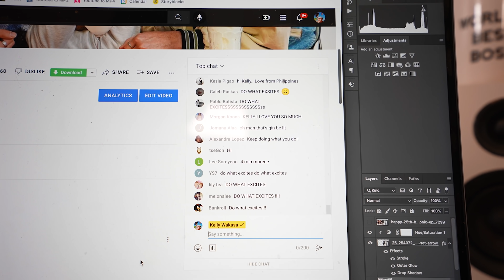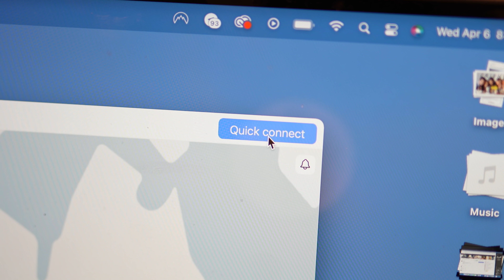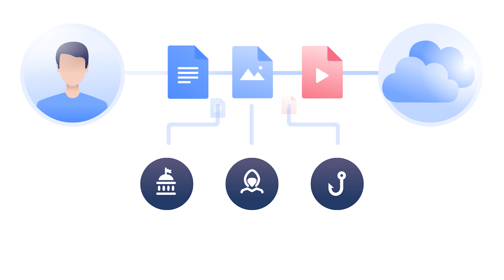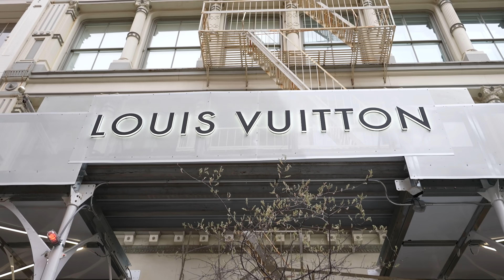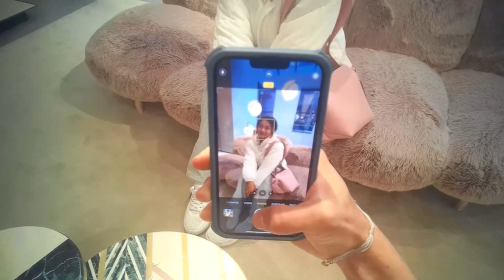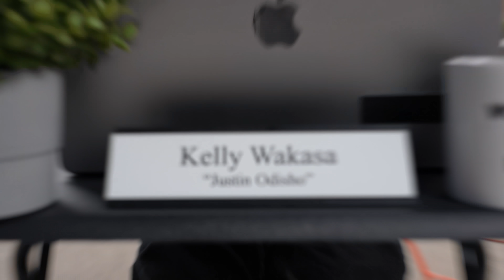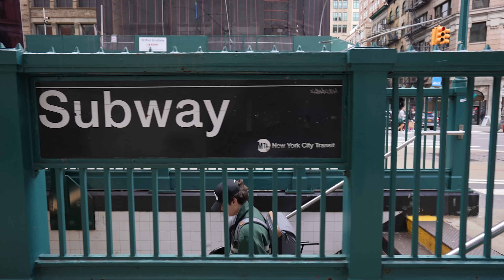scariest moment of my life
Try it risk-free thanks to their 30-day money-back guarantee!

Friends!

GEAR:
Sony a7siii (main camera)
16-35mm Lens (main lens)
Rode Wireless Go 2 (dual mics)
Sony Lav Mic (shot most previous vids w this)
Spy Glasses
What I use to edit
My Camera Bag
My Computer